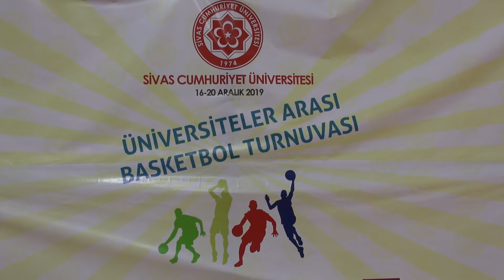Üniversitemizden Sporun Geleceğine Destek (Sivas Cumhuriyet Üniversitesi)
Bilime, eğitime ve diğer alanlara olduğu gibi spora ve sporcuya verdiği destekle dikkatleri üzerine çeken Üniversitemiz ulusal bir turnuvaya daha ev sahipliği yapıyor.

Türkiye Üniversite Sporları Federasyonu (TÜSF) koordinatörlüğünde ve Üniversitemiz ev sahipliğinde “Üniversiteler Arası Basketbol Erkekler 2’nci Lig Turnuvası” Taha Akgül Spor Salonu’nda gerçekleştirilen açılış seremonisi ile başladı.

16-20 Aralık 2019 tarihleri arasında düzenlenecek turnuvaya; Sivas Cumhuriyet Üniversitesi, Mardin Artuklu Üniversitesi, Kırşehir Ahi Evran Üniversitesi, Kastamonu Üniversitesi, Kahramanmaraş Sütçü İmam Üniversitesi, Abdullah Gül Üniversitesi, Hasan Kalyoncu Üniversitesi ve Amasya Üniversitesi olmak üzere 8 üniversiteye katılıyor.

Seremoniye Rektörümüz Prof. Dr. Alim Yıldız, Spor Bilimleri Fakültesi Dekanı Prof. Serkan Hazar, Genel Sekreter Prof. Dr. Hakan Yekbaş, Genel Sekreter Yardımcıları, Daire Başkanları, akademisyenler, idari personel ve öğrenciler katıldı.

Açılışta bir konuşma yapan Rektörümüz Prof. Dr. Alim Yıldız spora ve sporcuya önem veren bir üniversite olduklarını belirterek, “Üniversitemize birçok spor tesisi kazandırmanın yanında, öğrencilerimizin çeşitli spor etkinliklerine katılımlarını sağlamak, üniversitemiz ev sahipliğinde spor müsabakaları düzenlemek, üniversitemiz spor kulübü ve sporla ilgili öğrenci topluluklarımızı desteklemek gibi konularda da yönetim olarak her zaman öğrencilerimizin yanındayız. Bugün 8 üniversite, 120 sporcu ve 16 antrenörün katılımıyla 5 gün sürecek bir turnuvanın açılışını gerçekleştiriyoruz. Daha önce de buna benzer organizasyonları düzenlemiştik. Hedefimiz bu tür faaliyetlerin sayısını artırmak. Gençliğimizi kötü alışkanlıklardan uzak tutmak ve spor alanlarına çekmek, ülkemiz sporunun geleceğine katkı sunmak için bu tür organizasyonları destekleyeceğimizi bir kez daha ifade ediyorum. Turnuvanın hayırlara vesile olmasını diliyorum. Centilmence bir etkinlik olacağını biliyorum. Çeşitli üniversitelerden gelen sporcu kardeşlerimi kutluyorum.” dedi.

Rektörümüz konuşmasının ardından turnuvaya katılan üniversitelerin antrenörlerine çiçek vererek başarı dileklerinde bulundu.

Toplu fotoğraf çekimiyle sona eren açılış seremonisinin ardından turnuva Sivas Cumhuriyet Üniversitesi ve Amasya Üniversitesi arasında oynanan müsabaka ile başladı.